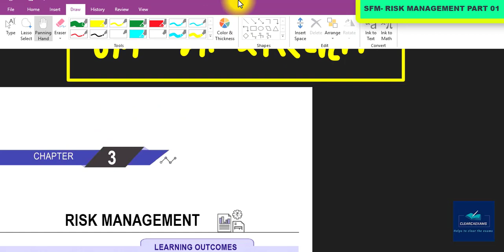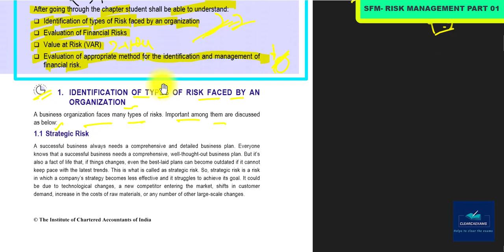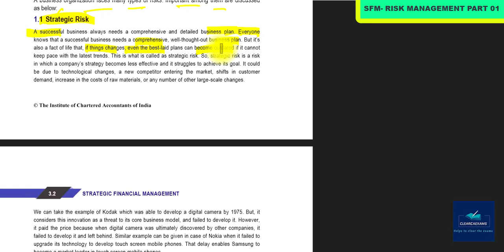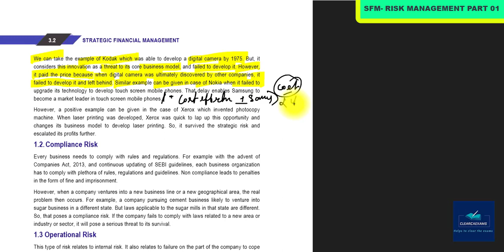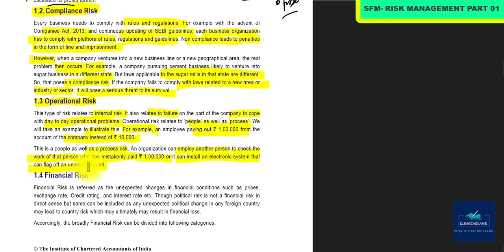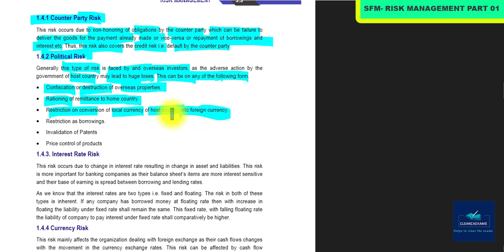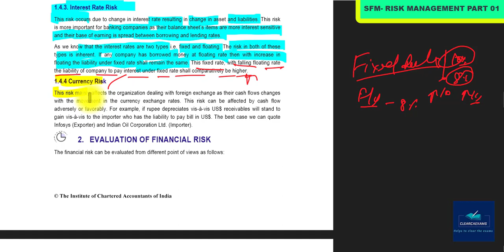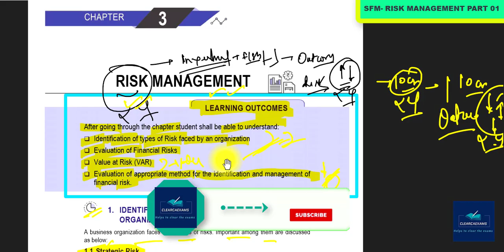NEW CA FINAL SFM CLASSES CH. 03 PART- 01 (RISK MANAGEMENT): ICAI Study Material (DETAILED)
We will study Chapter -03 of CA FINAL SFM i.e. Risk Management.